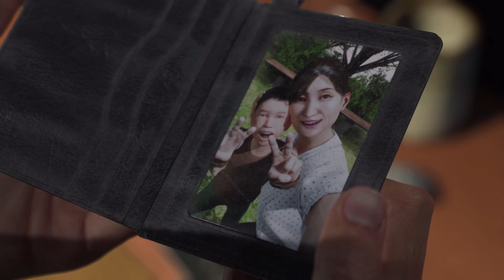Ghostwire Tokyo Full Game PS5 Gameplay - Part 3 Defeating Yaseotoko (Boss Fight) + Rinko (4K 60FPS)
Ghostwire Tokyo Gameplay Walkthrough and until the last part will include the full Gameplay on PS5 with 4K 60FPS. Broken Down in Parts with full game, all endings and all boss fights.
This video shows Part 3 shows akito defeating Yaseotoko (Boss Fight) but KK was trapped. Akito meets Rinko and goes after KK to rescue him.